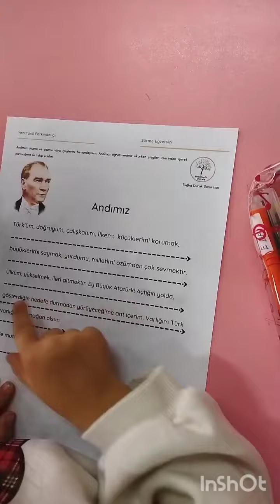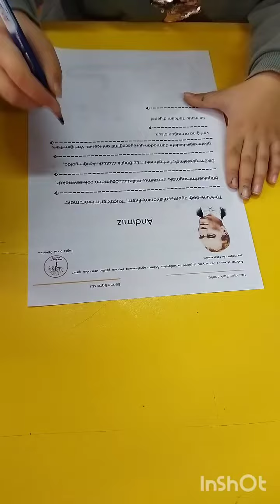Okuma ve Yazma Yönü Farkındalığı Andımız Egzersizi